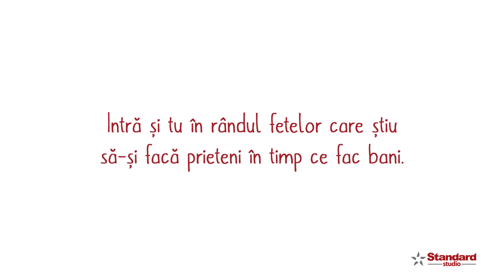Bella are secretul succesului. E timpul sa traiesti si tu ca o diva!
Vrei sa fii o rasfatata, sa faci ce vrei, cand vrei, fara sa dai explicatii? Vrei sa ai imediat tot ce iti doresti? Bella iti arata cum sa te reinventezi! Incepe sa faci multi bani ACUM! Afla cum